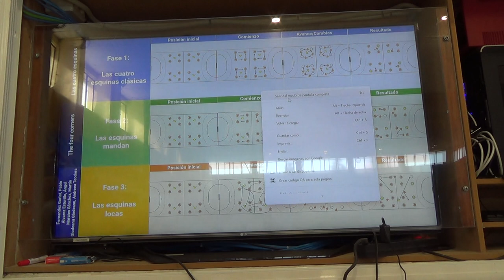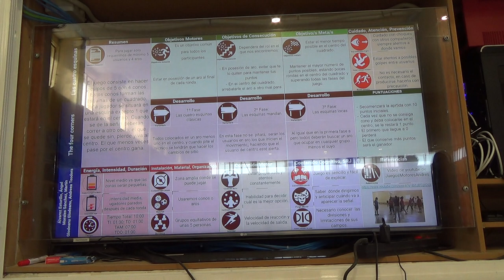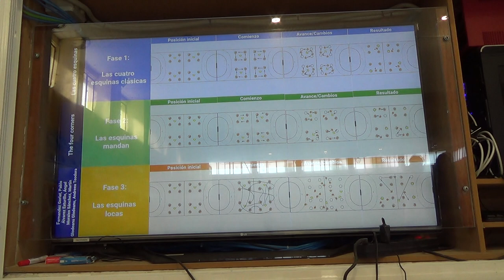Las 4 equinas 2R 00163